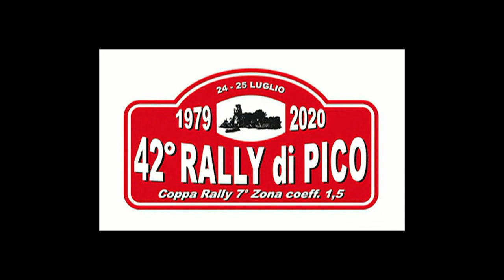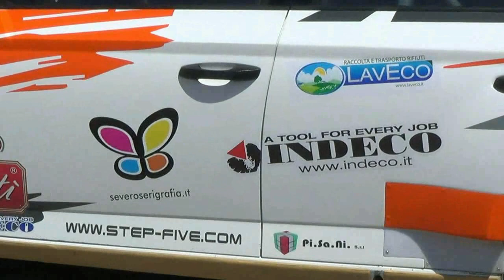SOLITRO BARTOLOMEO-PORZIO ALBERTO esterne 42° RALLY DI PICO 2020